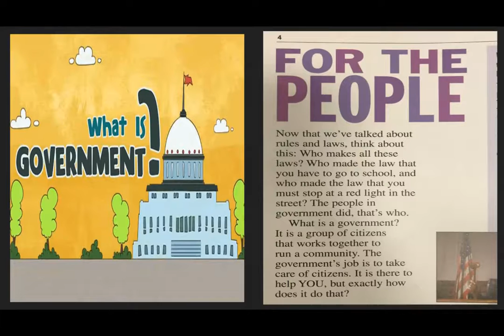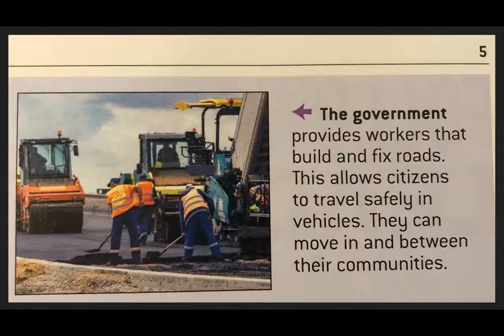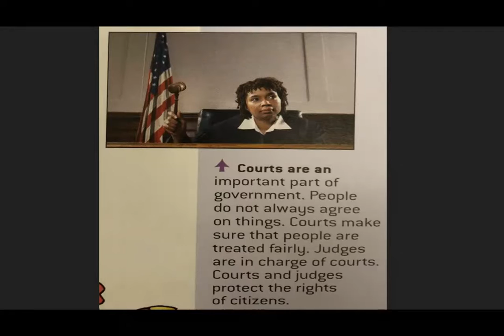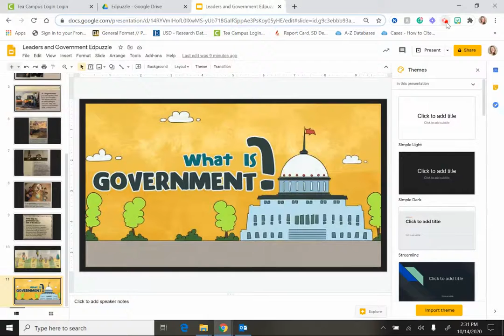Leaders and Government - "For the People"